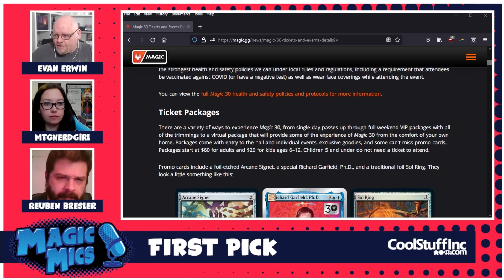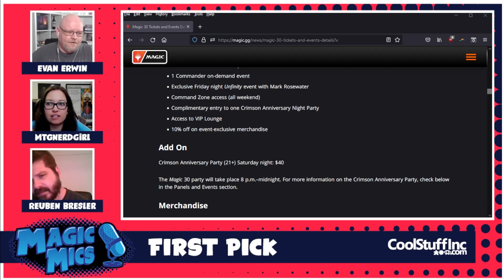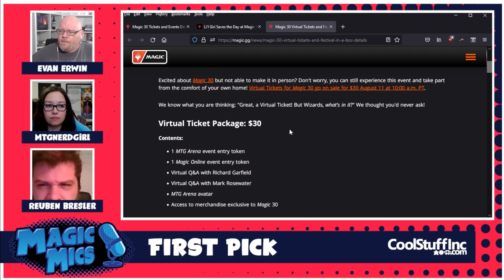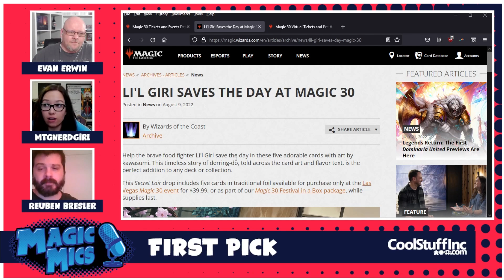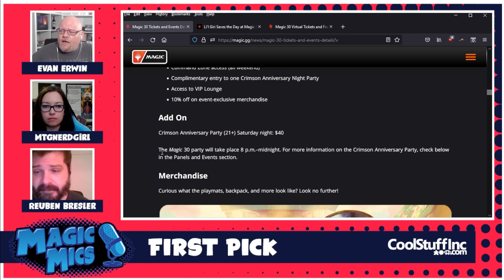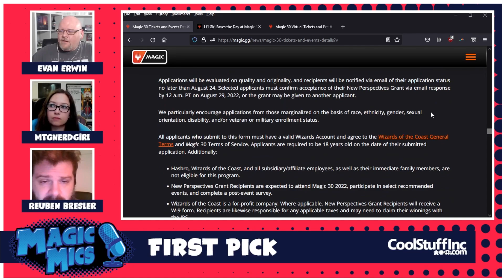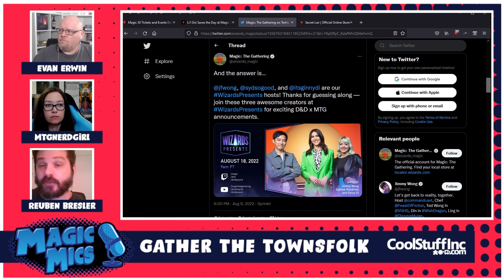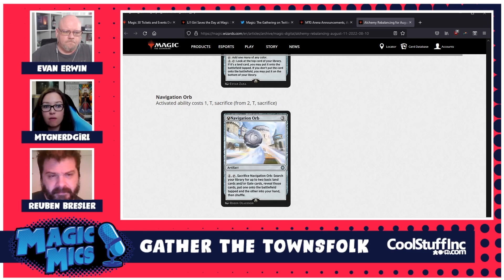Li’l Miss Communications - M30 Deets, Unfinity Sticker Drama, Chalice Banned & Much More!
AirDate - 8/11/22
First Pick

Magic 30 Roundup
Tickets and Event Details:

Desperate Ravings

Red Zone

Going Infinite

Splash Damage